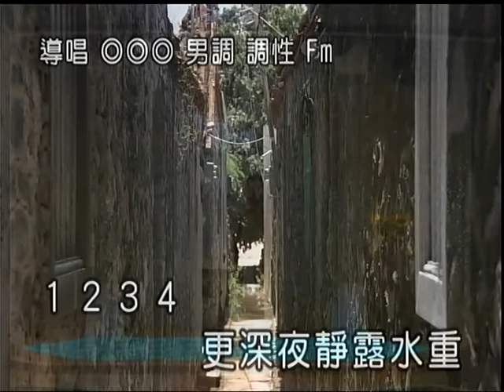亞蘭德崑~ㄧ卡手指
貝斯特之友亞蘭德崑~ㄧ卡手指